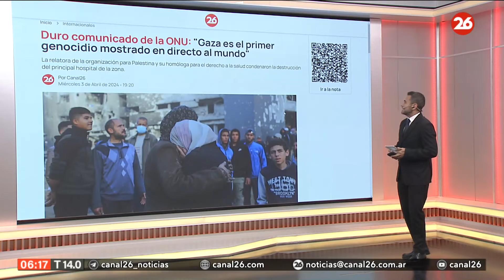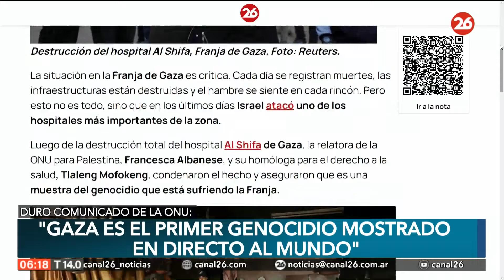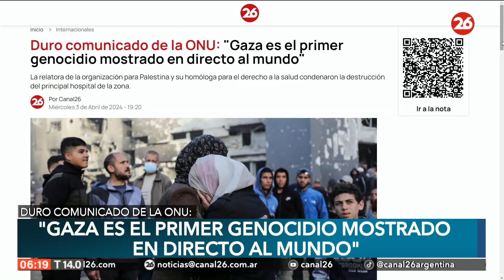⚠️ DURO COMUNICADO DE LA ONU: "Gaza es el primer genocidio mostrado en directo al mundo"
👉 La relatora de la organización para Palestina y su homóloga para el derecho a la salud condenaron la destrucción del principal hospital de la zona.